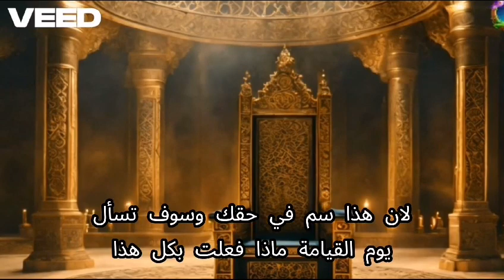AlQuds Moses Aaron ArkOfTheCovenant Taboot القدس. التابوت